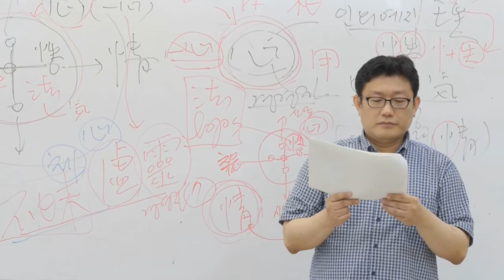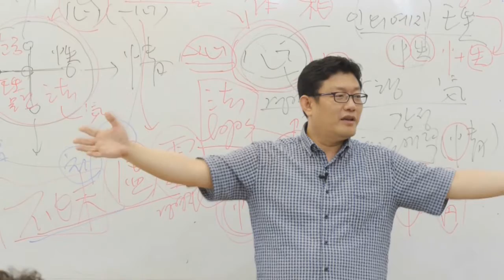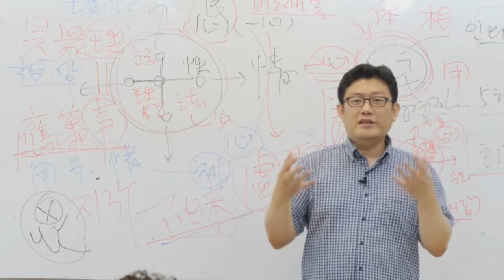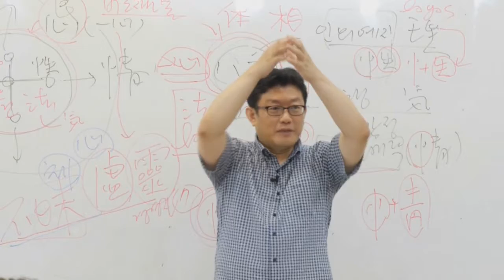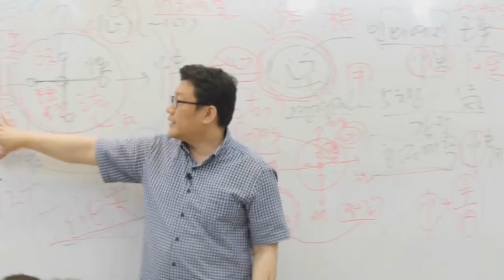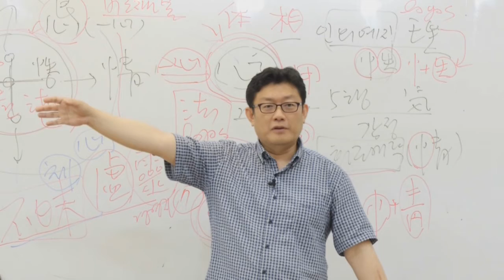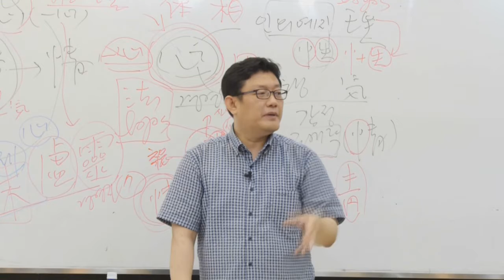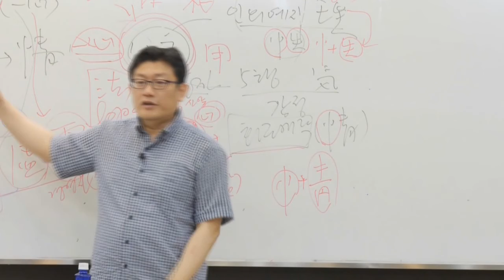윤홍식의 정도전 불씨잡변 강의 3-2강